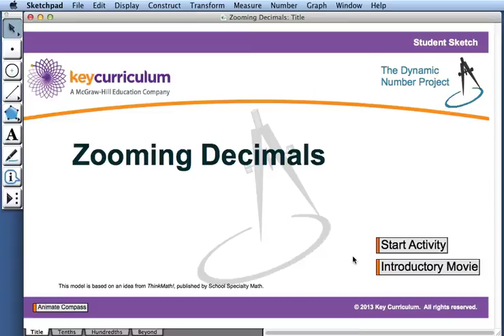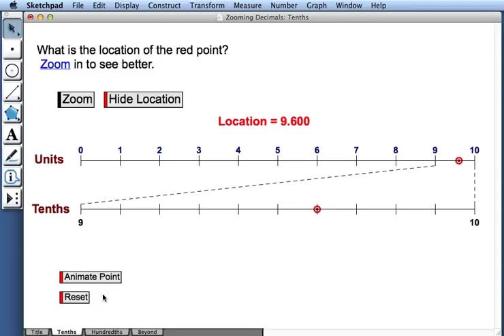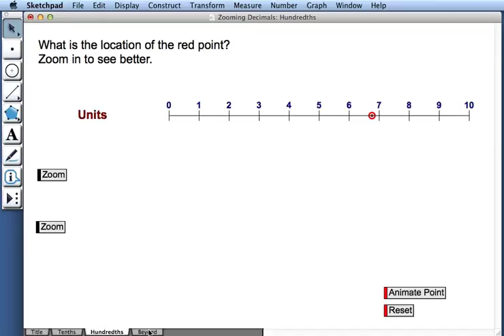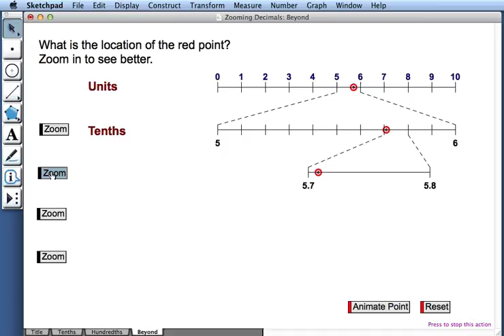Zooming Decimals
This video demonstrates how to implement an activity from the NSF-funded Dynamic Number Project. In the years since this video was first created, the Dynamic Number activities have migrated from The Geometer's Sketchpad to Web Sketchpad— a free online platform for interacting with and creating dynamic mathematics models. You'll find a large collection of grades 1-8 Dynamic Number activities ready for classroom use